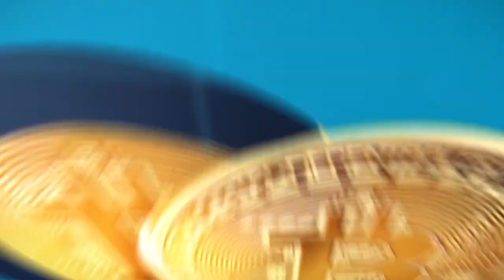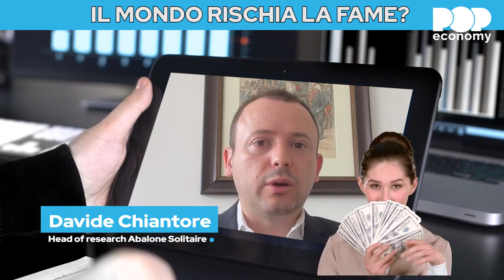Il mondo rischia la fame